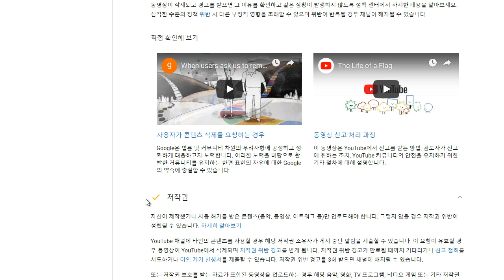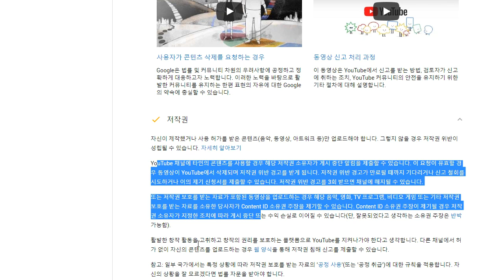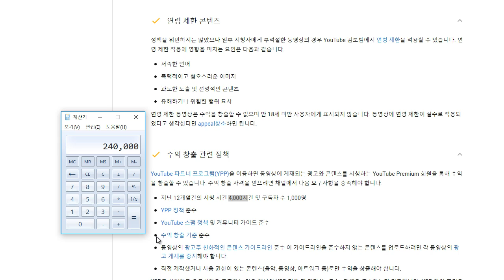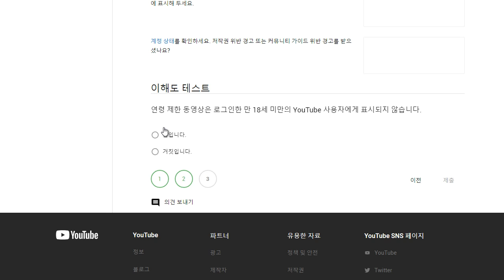유튜브 정책 저작권 가이드라인 및 문제풀어보기!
주소는 왜이렇게 기냐~~!!

주소를 줄이는 서비스는 2018년 4월 30일부로 종료되었습니다.